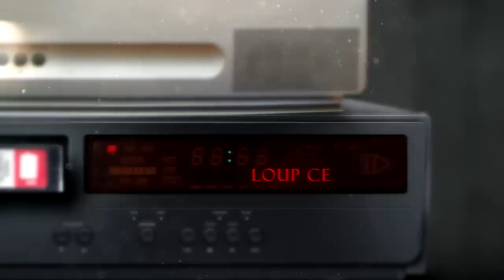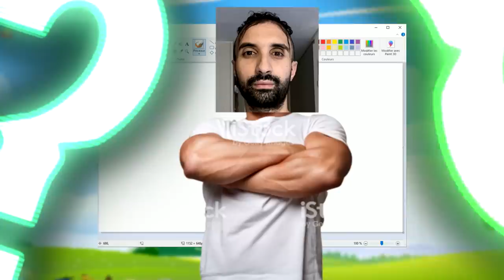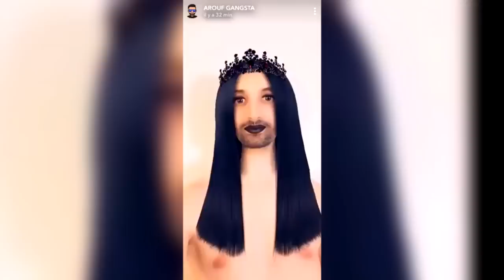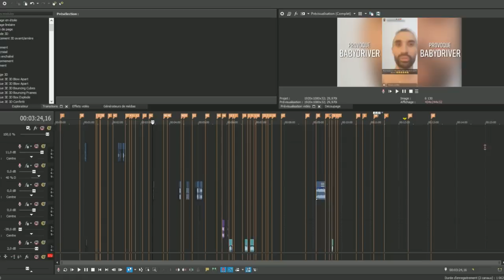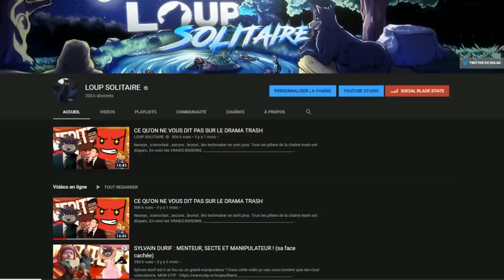AROUF GANGSTA EN 4 IMAGES !!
♀ [Nightcore] Kalinka (AdryxG Remix) [Meme Friday but on a Saturday] ✘

♀ Animal Crossing by Cosmic Osmo

Internet ptdr